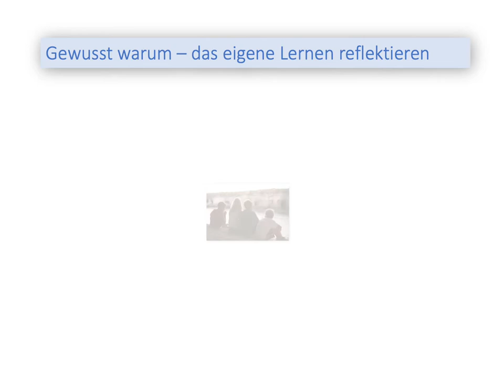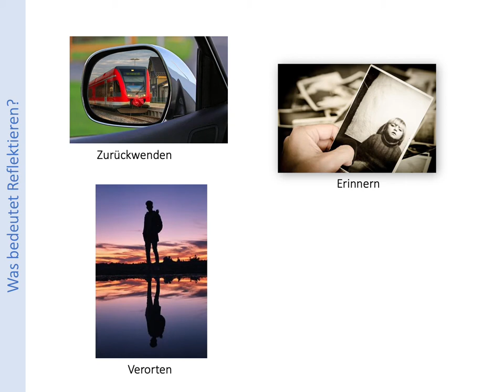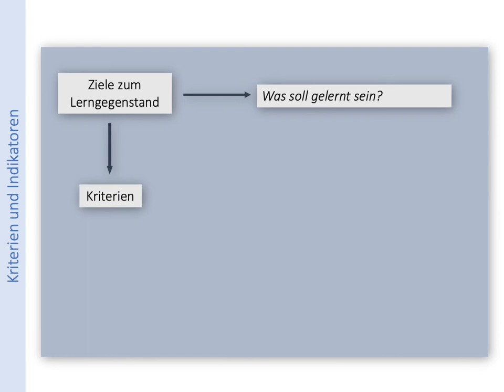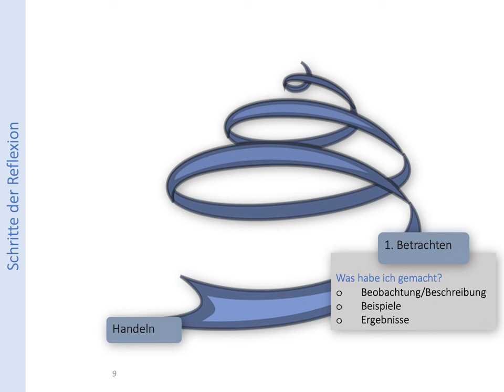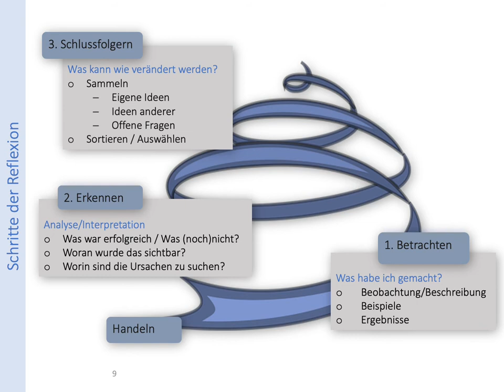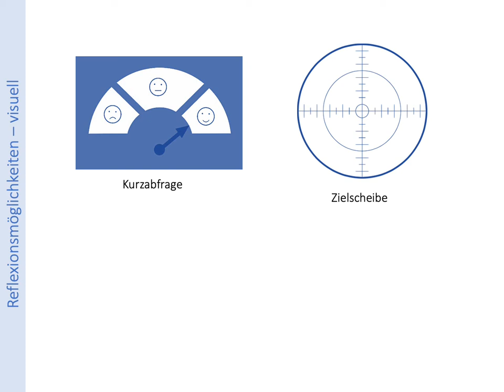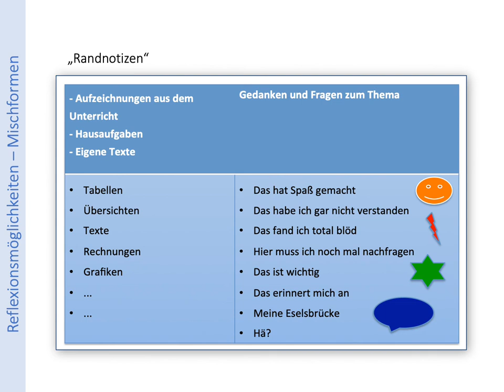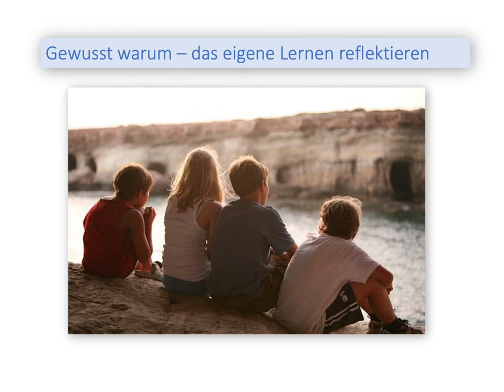IQSH - DDT - Reflexion